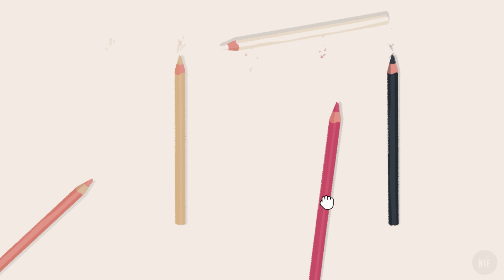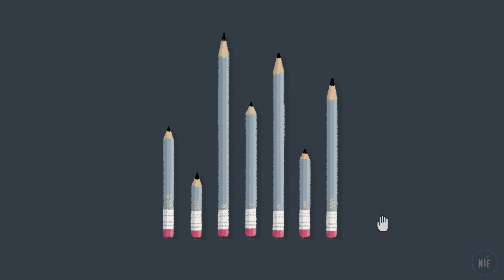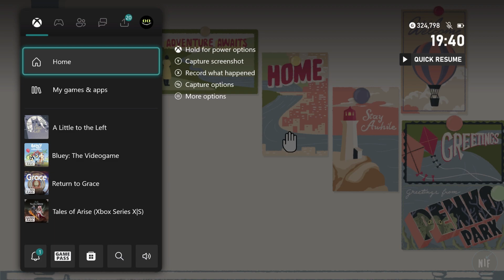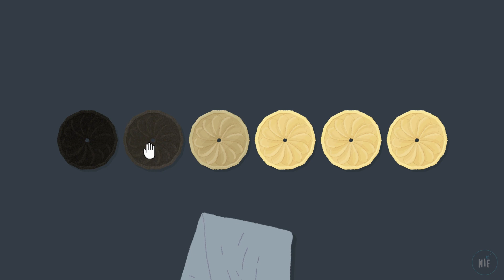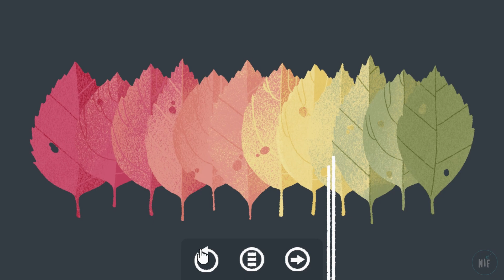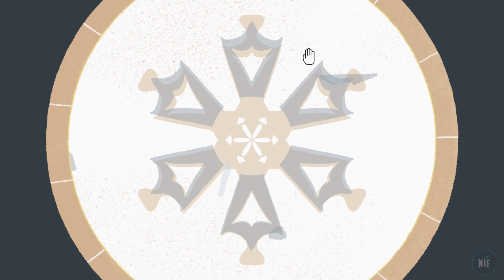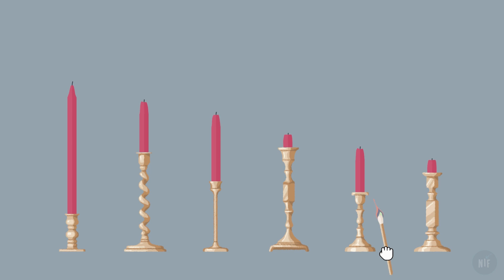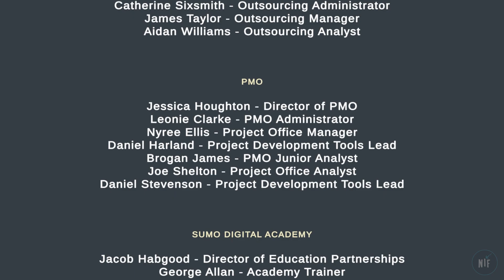A Little to the Left Full Gameplay Walkthrough / No Commentary 【FULL GAME】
Thanks to Secret Mode for the code ❤️

A Little to the Left arrived in Gamepass. Let's check it out on the Xbox Series S! No commentary